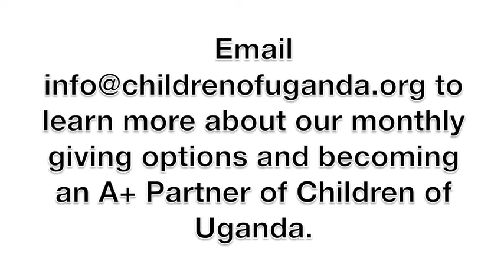Reason #16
Reason #16: Clothing